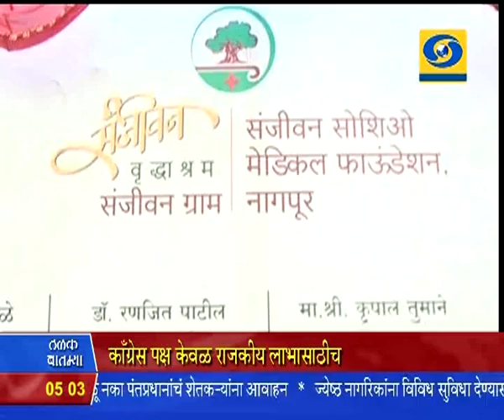5:00 pm News 30/11/2015 _ सायंकाळी पाचच्या बातम्या ३०/११/२०१५